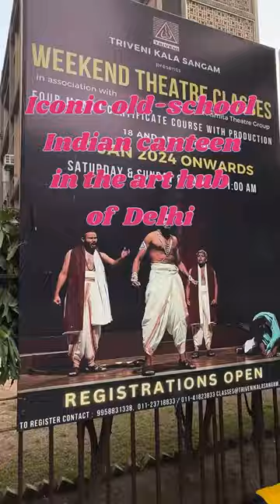Iconic Old School Indian Canteen in the Art Hub of Delhi.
A lesser-known, quaint terrace cafe located close to Bengali Market, in the heart of Delhi, Triveni Terrace Cafe has a simplistic charm. Conceived by Padma Sri Smt. Sundari K Shridharani Triveni Kala Sangam is a haven for classical Indian music, dance, artistic discussions, and lively theatrical performances. Housed in this cultural hub is the vintage Triveni Terrace Cafe.
The cafe occupies a patio nook and overlooks the amphitheater. The menu here retains the nostalgia of heritage and seasonal Indian recipes but also offers contemporary favourites of today. While it may not be a fine dining establishment, it excels in offering a laid-back environment. Simple, clean and welcoming – perfect for a satisfying lunch after exploring Central Delhi or an ideal spot for leisurely winter afternoons!
On weekends there could be a long wait time to get a seat. So do plan ahead! 😊
📍Triveni Terrace Cafe, 205, Tansen Marg, Opp. FICCI Auditorium, Todermal Road Area, Mandi House, New Delhi.